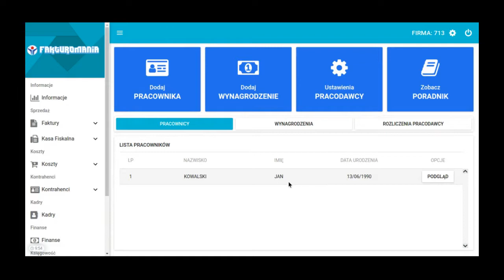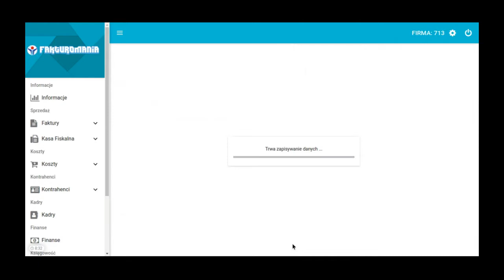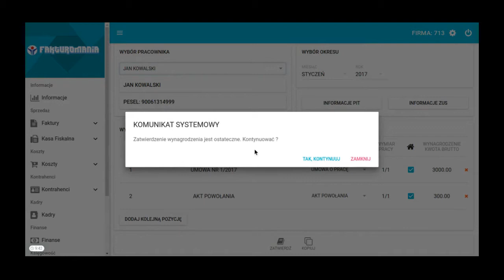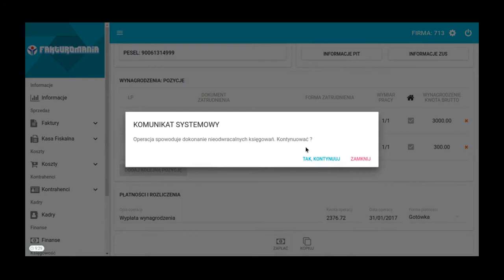Wynagrodzenia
Film o tym jak dodawać, edytować oraz księgować wynagrodzenia w systemie.